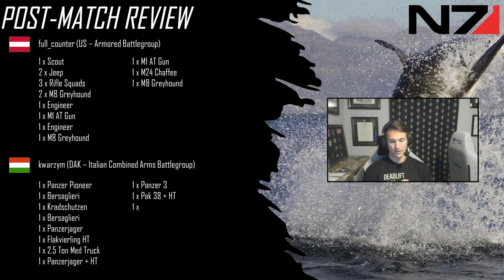CoH3 1v1 Cast | full_counter (US) vs Kwarzym (DAK)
SHARK and StealthElf cast a fast-paced, vehicle-focused 1v1 between two aggressive players on Taranto Coastline.

full_counter (US) | LAT | #164 - Armored Battlegroup
Kwarzym (DAK) | USA | #141 - Italian Combined Arms Battlegroup

00:32 - Match Start
20:37 - Build Order Review
21:41 - Match Analysis and Recap